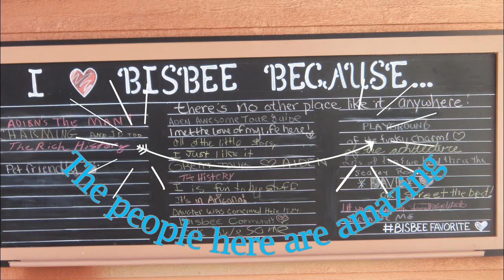Elle Marlow On Location Bisbee, Arizona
Elle Marlow live blogs from locations around the state of Arizona that may be featured in her books.  This segment features Bisbee, AZ